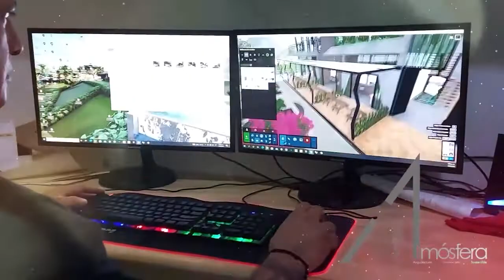CORPOAMAZONIA ENTREGÓ SEIS LICENCIAS EXPERIMENTALES PARA EL MANEJO DE ABEJAS NATIVAS.